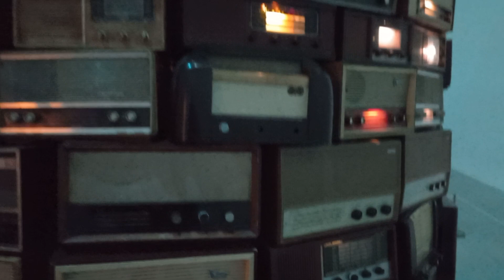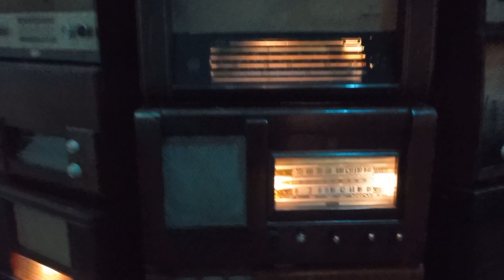Babel en el Tate Modern, Londres